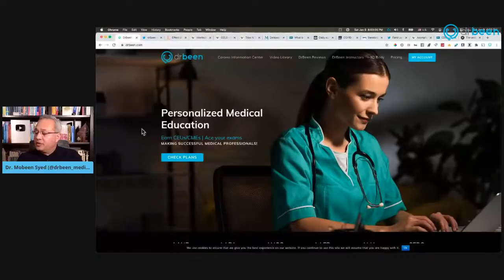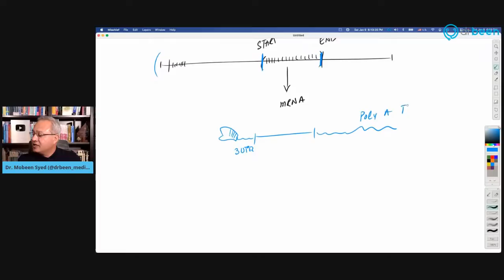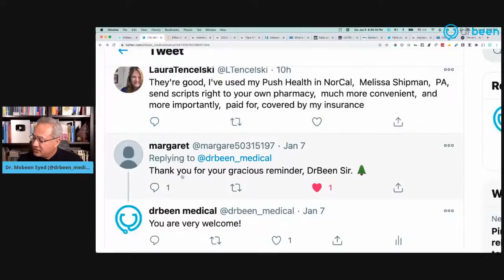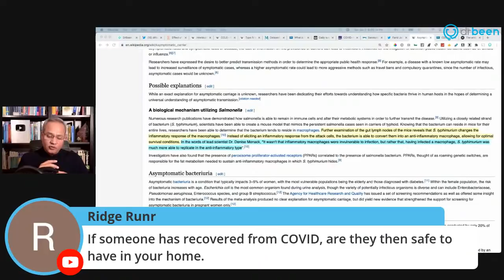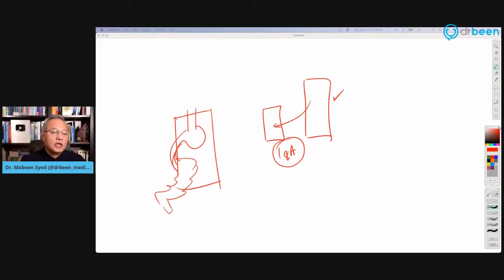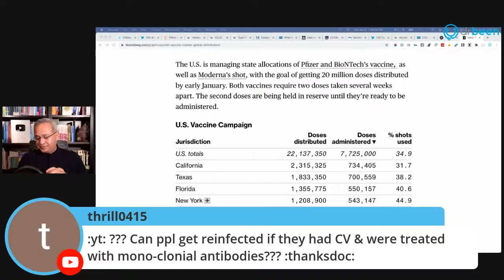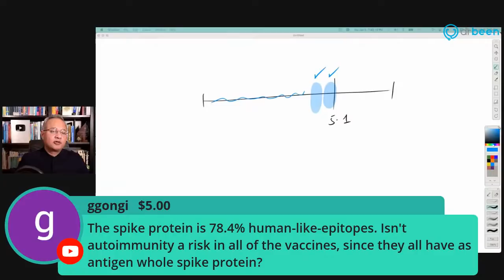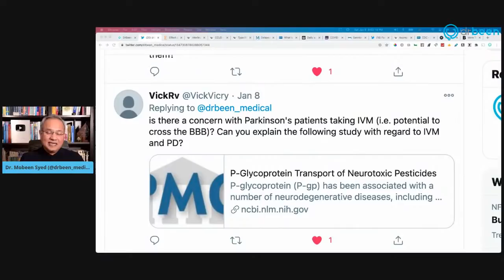Your COVID-19 Questions Answered (Open Forum Part 2 - 8th Jan 2021)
. Your COVID-19 Questions Answered (Open Forum Part 2 - 8th Jan 2020)

Links for the questions asked
Florida doctor dies of idiopathic thrombocytopenia purpura after vaccination.

Novavax COVID vaccine trial starts in the USA and Mexico

How long does it take for the delayed hypersensitivity reaction to develop?

What to do about the UK spread?

Social care
Masks
Physical distance
Yoga
More comedy programs
Financial help
No schools
No interaction of the anti maskers, anti-vaxxers with others

Over the counter
Vitamin D
K2
Calcium
Magnesium
Zinc
Quercitin
Melatonin

Medical care
Ivermectin
Aspirin
Start steroids on day 7 (low dose and keep going for 2 to 3 weeks.)
Or with rapid oxygen drop
Symptomatic treatment

Dr. Farid Jalali talking about Serotonin

How do we become asymptomatic carriers?

Should we take oral ivermectin with or without food? (With food.)

Can Ivermectin reduce blood glucose levels? (Yes)